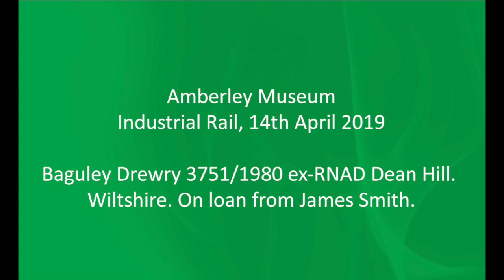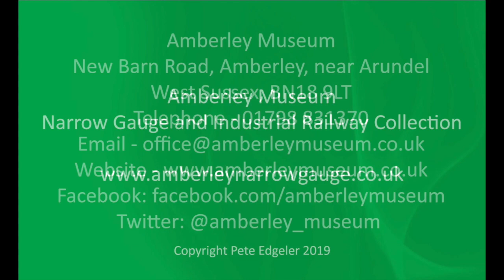Industrial Rail Feature, Baguley and Drewry 3751/1980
Baguley and Drewry 3751/1980 ex-RNAD Dean Hill, Wiltshire in passenger service at Amberley Museum in West Sussex at the Industrial Railways event on 14th April 2019.